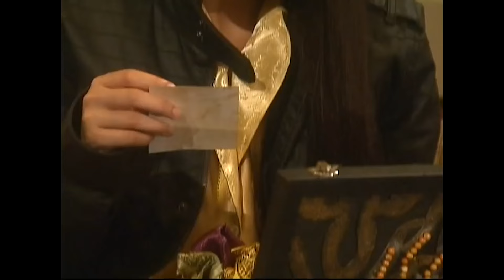Dinoy admits the sadness he felt from avoiding Mikay | Princess And I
Dinoy (Dominic Ochoa) admits to Mikay (Kathryn Bernardo) that he also felt sad when he avoided her.